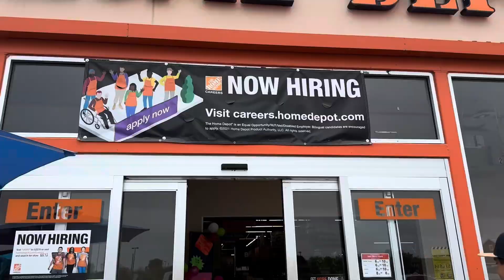Daily vlog // Errands, lunch, and a party //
Daily vlog of a Saturday with us. Our first Saturday to run errand and spend time together in this daily vlog. Shopping, lunch, a birthday party, and watching a soccer game.

Tick Tock